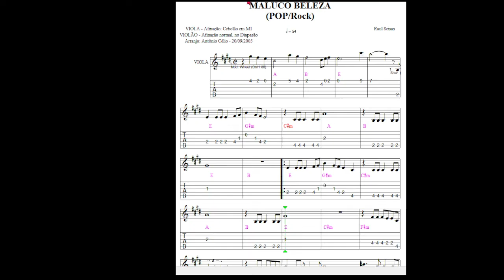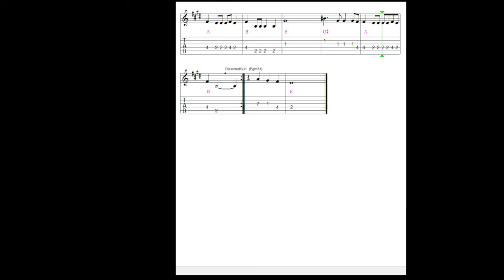Maluco Beleza - Tablatura